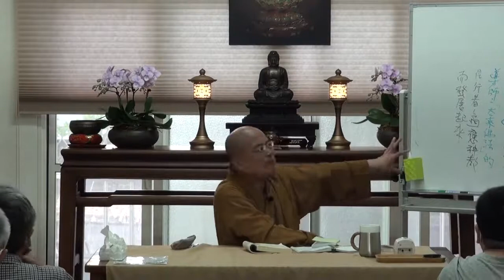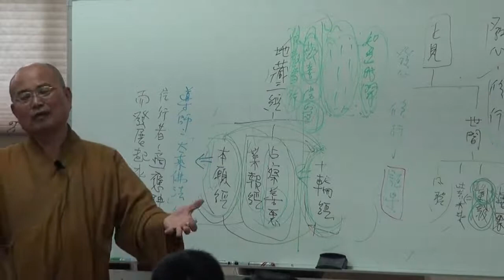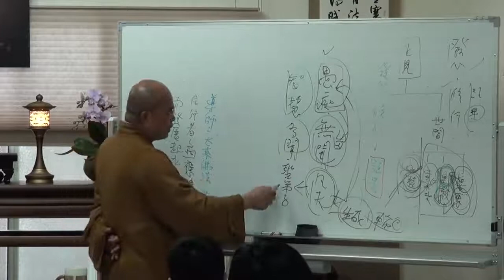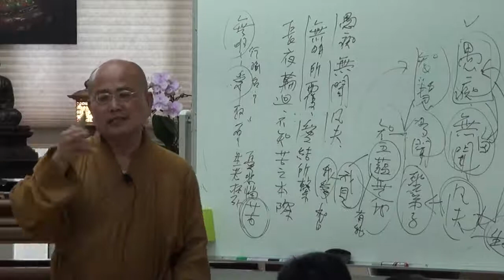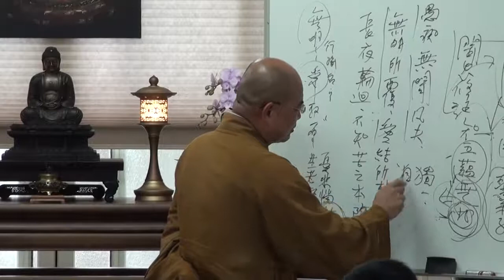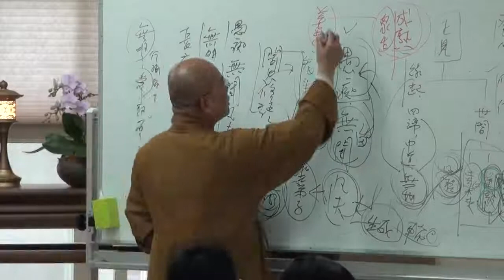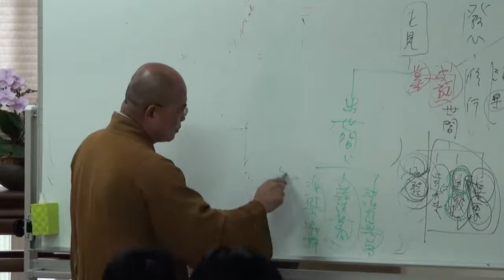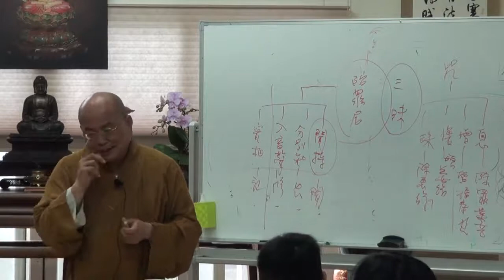地藏經講釋第002講~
中道佛學會 地藏經講釋第001講~如正法師主講

如正法師簡介
法師和宜蘭中道佛學會為~如正法師及如源法師為福嚴同學及同參道友，
於1993年 和如源法師同時依上真下華長老座下披剃出家，
如正法師於1995年在新竹慈恩精舍受三壇大戒。
1993年～2002年期間就學於福嚴佛學院，從初級部、高級部直到研究部畢業，
曾擔任福嚴佛學院教務長及福嚴佛學院校友會會長，並極力於僧伽教育的推動。
法師不只對佛法義理、戒律有所研究，更擅長於深入淺出的一般弘化。
法師曾擔任台灣屏東香林寺住持、現為新竹香林精舍住持，並常受邀到台灣各佛教道場、佛學院講課。